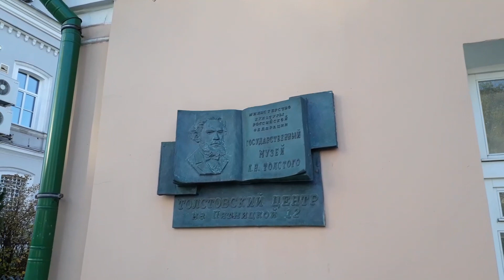Прогулка по Москве/Уютная Пятницкая улица/Купеческие дома/Достопримечательности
В этом видео хотелось показать не совсем туристическую улицу в центре города. Там можно почувствовать атмосферу дореволюционного купечества старой Москвы.